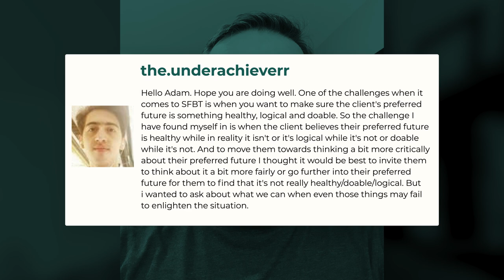What if a Client's Preferred Future is Impossible? Solution Focused Brief Therapy | Adam Answers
How do we approach an SFBT session if a client's preferred future is impossible? Let's take a look into different ways we can help our clients while maintaining their autonomy!